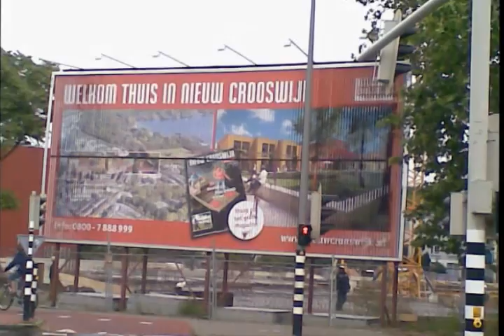Crooswijk Promo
Trailer for Crooswijk